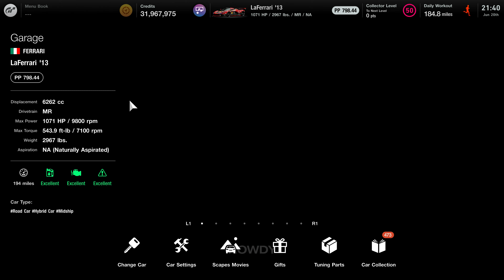1,000+ HP Ferrari LaFerrari Early Morning Racing | Gran Turismo 7 Fanatec GT DD Pro PS5 4K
I've been working on this LaFerrari build for a while. This car is pretty sketchy on the brakes even with -5 brake balance, but the added ballast makes it more stable.

I don't recommend this build for money grinding races or anything important, it's just for fun if you can handle it's corner entry behavior.

PSN: Desperate4Views

🌟Interested in any of the gear I use? Check out these links!🌟

Playstation 5 Disc
My Entry Level Wheel
My Expensive Camera
My 14-24mm Lens
My 24-70mm Lens
My Wireless Mic
My Cheap Camera
My HDMI Capture Device
My Desk Mic
My 4K 144hz Monitor